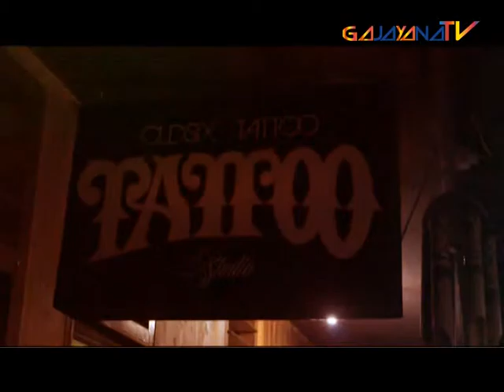MOMENT FOKUS EPISODE TATTO (SEGMENT 3)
GajayanaTV_Moment Fokus tatto 3.